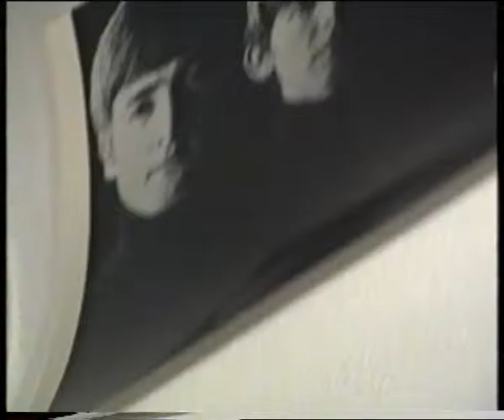Funny for Fanny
I love Paris in the summer.